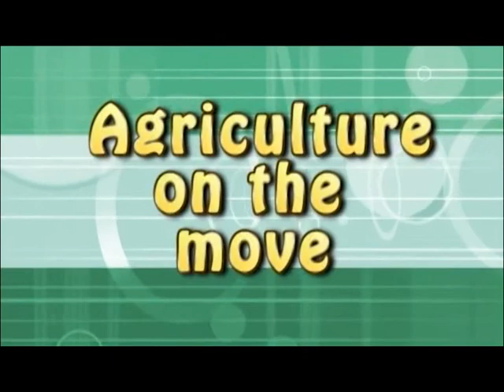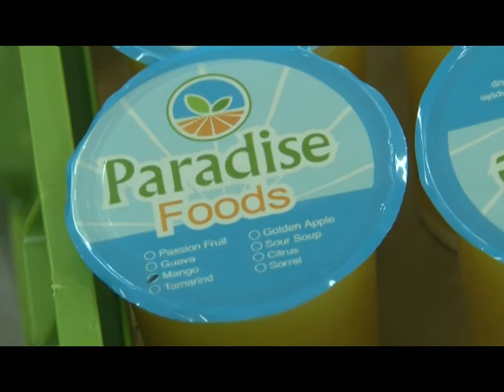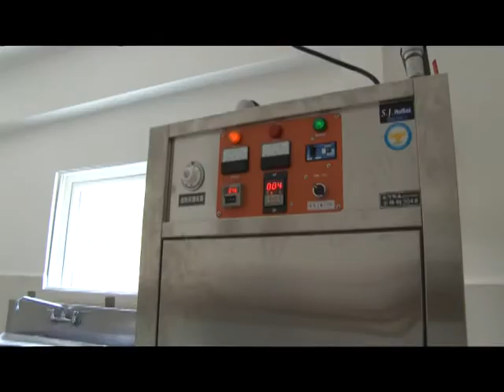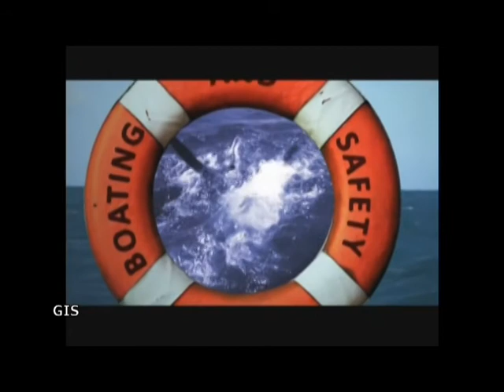Agriculture on the move: Paradise Foods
The Fond Assau Processing Plant is currently managed by Mr. Hubert Emmanuel from Paradise Foods sits in with our host Mr. Phillip Sydney discussing the functionality of the business and the way forward.